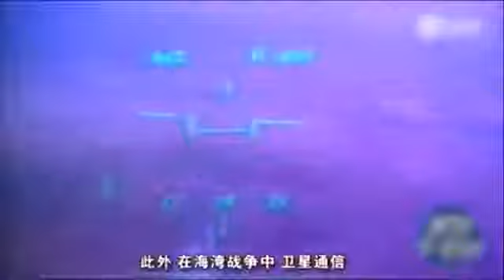海湾战争26年前惊醒中国 如今能否复制美当年战绩 Chinese Army